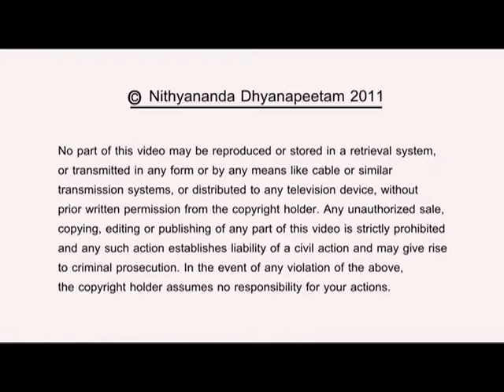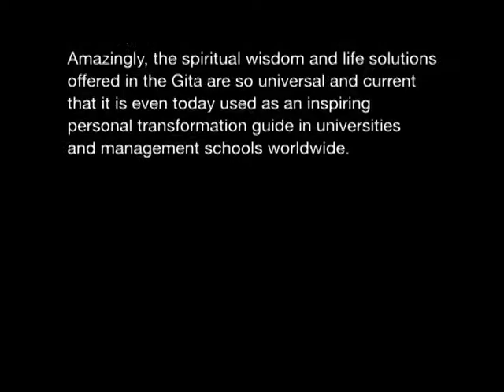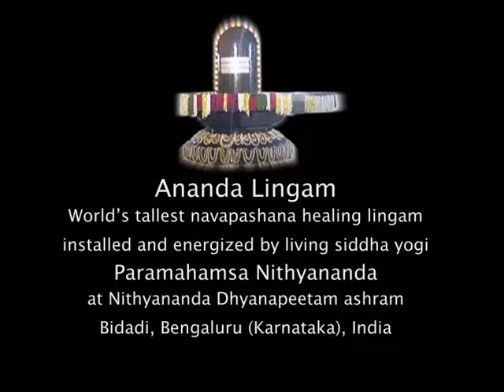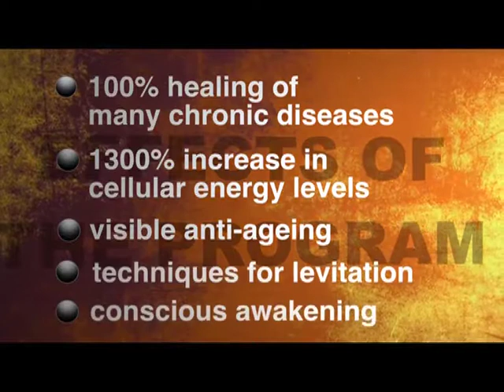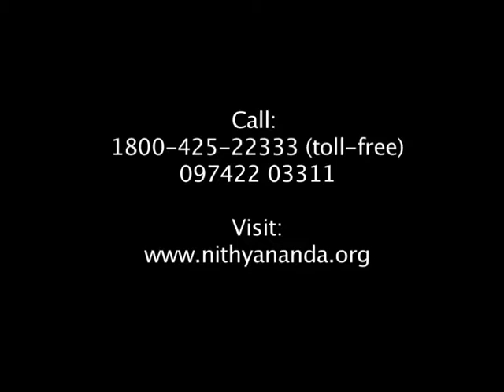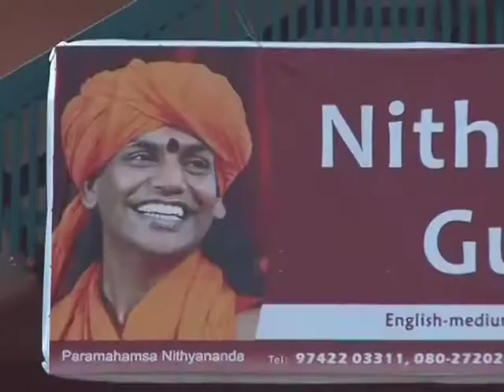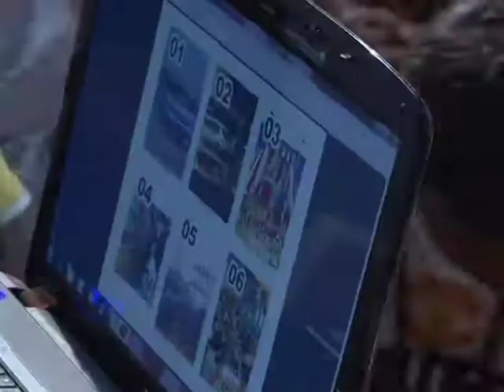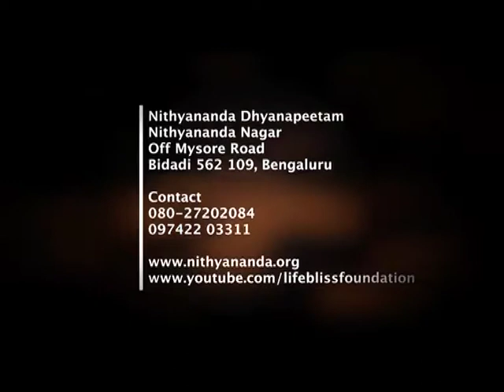Life is a Psycodrama